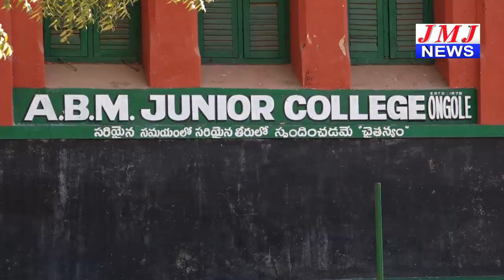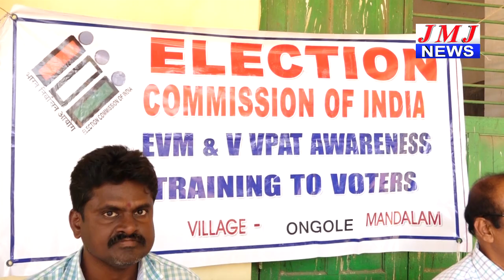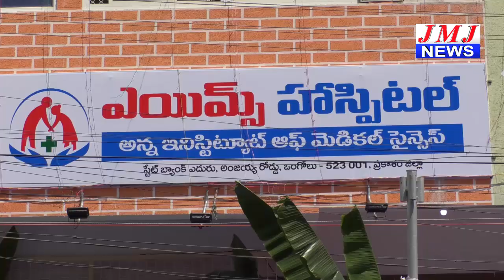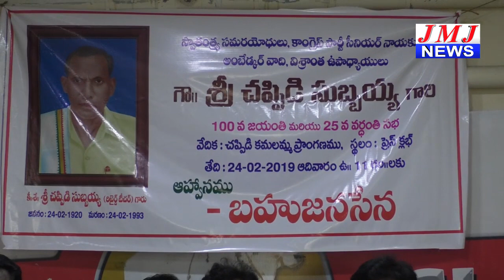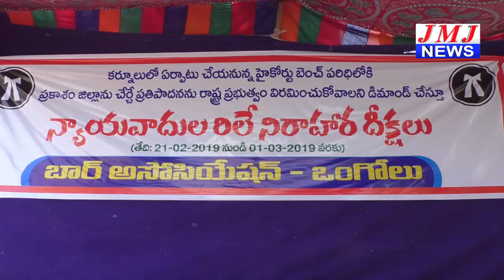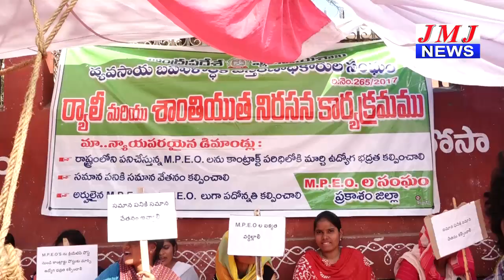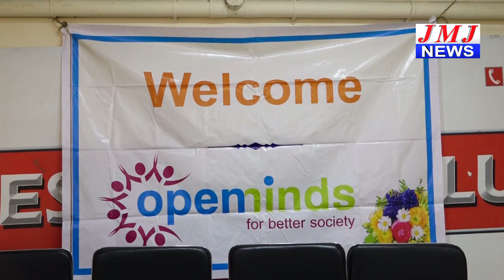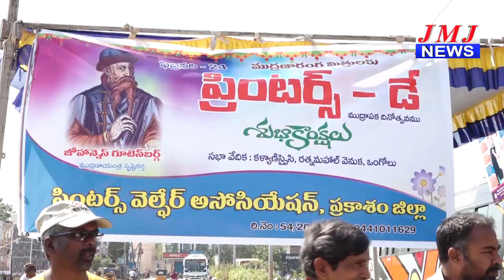JMJ NEWS 7 pm BULLETIN 24 Feb 2019 - జేఎంజే న్యూస్ 7 గం|| బులెటిన్ 24 ఫిబ్రవరి 2019 ONGOLE NEWS HD